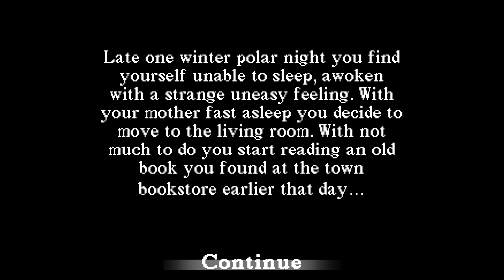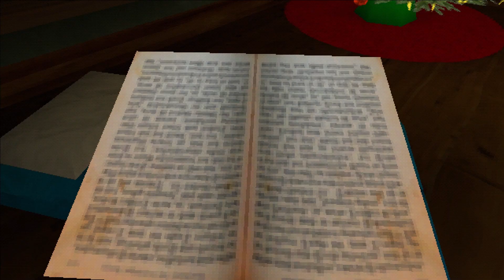อ่านหนังสืออยู่ดีๆ เอ๊ะนั้นซานต้ารึป่าวน้า | Tornuktu | ส่งท้ายปี 2021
สวัสดีวันคริสต์มาสนะครับ รวมถึงสวัสดีปีใหม่ล่วงหน้าด้วย ขอให้ทุกคนสุขภาพแข็งแรงมีแต่ความสุขนะครับ __/\__